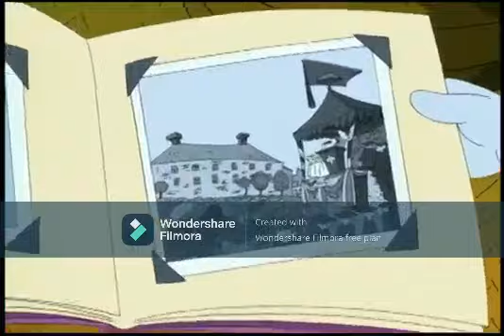Fraz Flub Away From Me